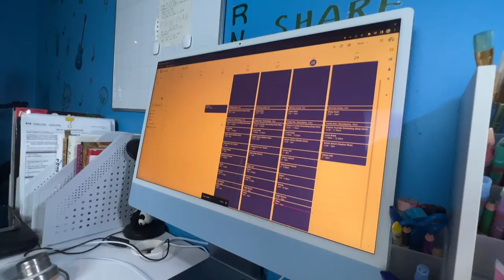Breaking Free: How to Quit ANY Addiction | Your Path to Freedom | Aaron Wang Experience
🎬 Welcome to [Aaron Plays Fun Facts]! In this empowering video, we dive deep into the crucial topic of overcoming addiction and reclaiming your life. Whether you're struggling with smoking, gaming, social media, or any other addiction, this video is your comprehensive guide to breaking free and achieving lasting transformation.

🌟 Our expert team has meticulously curated a step-by-step roadmap that combines scientific insights, practical strategies, and real-life success stories. We believe that every journey to recovery is unique, and that's why we've compiled a diverse range of techniques that you can tailor to your individual needs.

In this video, you'll discover:

🔑 Key principles to understand the psychology of addiction and its grip on your life.
🔗 Effective strategies for building a strong support system and surrounding yourself with positivity.
🧘‍♀️ Mindfulness and relaxation techniques to manage cravings and reduce stress.
🏋️‍♂️ The importance of healthy habits and routines in replacing addictive behaviors.
🗓️ Setting achievable goals and tracking your progress to stay motivated on your journey.

💬 Join the conversation in the comments section below! Share your personal stories, insights, and tips that have helped you on your path to recovery. Remember, you're not alone in this, and our supportive community is here to uplift and inspire each other.

🔔 If you're ready to break free from the chains of addiction and embrace a life of renewed purpose and vitality, don't forget to hit that "Subscribe" button and turn on the notification bell so you won't miss any of our upcoming empowering content.

📢 Help us spread the message of hope and transformation by sharing this video with anyone who might benefit. Remember, it's never too late to rewrite your story and embark on a journey towards a brighter, addiction-free future.

Thank you for being a part of the [Your Channel Name] family. Together, we can conquer any challenge and create a world of limitless possibilities. Let's take that first step towards freedom today! 💪🌟

Hey guys, I’m Aaron. I love to explore and share amazing facts about our world! Hope you can join this big family and just have some fun learning! Thanks, and love you guys!